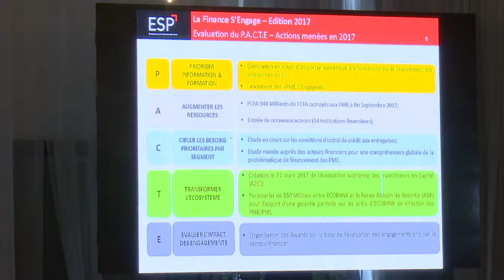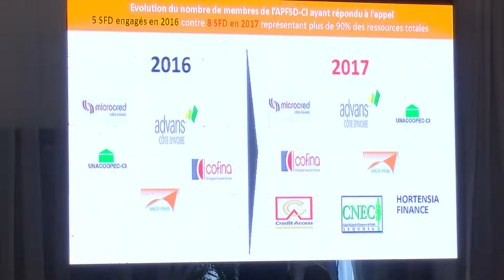LA FINANCE S'ENGAGE: Résumé Edition 2017